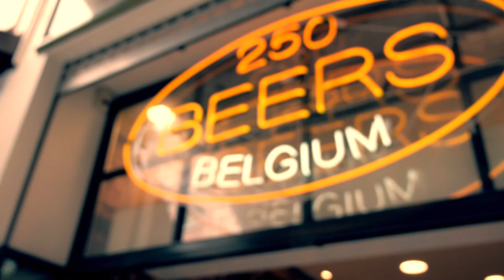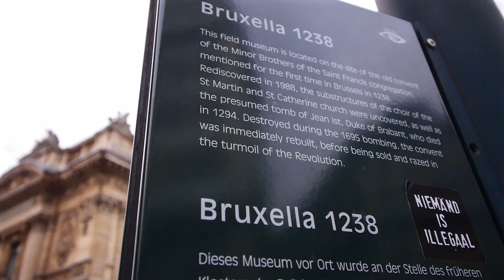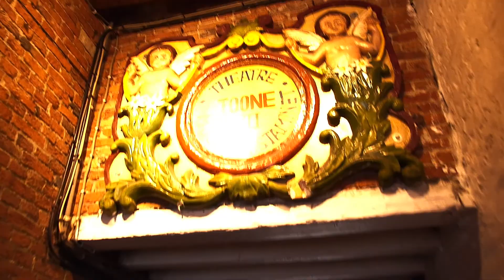Hello Brussels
This video is about Brussels